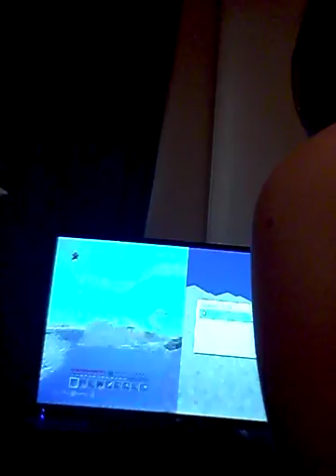Minecraft life part 4